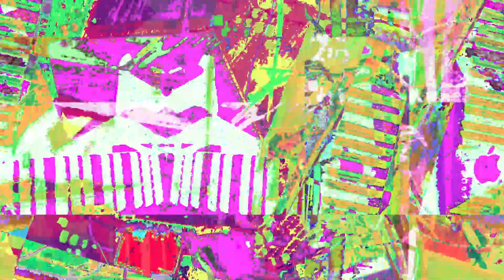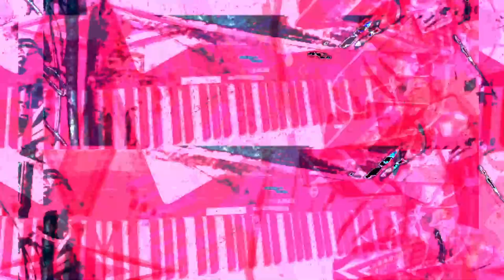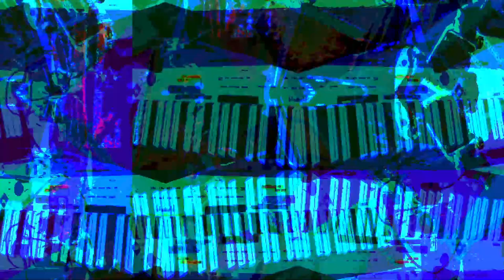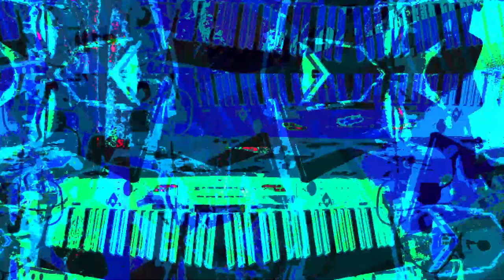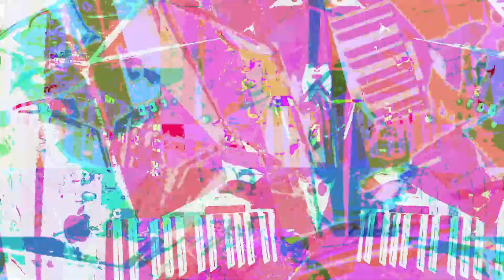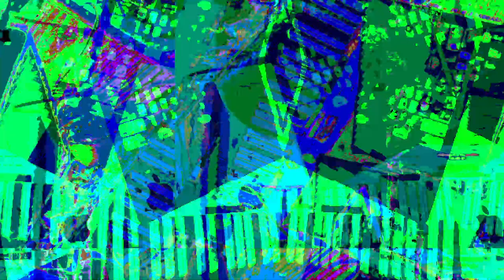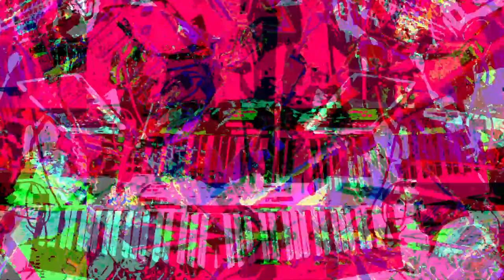[EPILEPSY WARNING] Live Performance of music & video visuals going on here in my desktop feed.